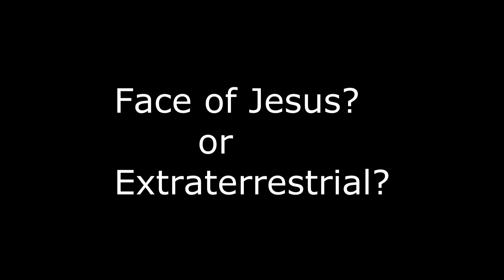Face of jesus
face of jesus appears on kitchen floor.
could this be a sign?
could this be the king?